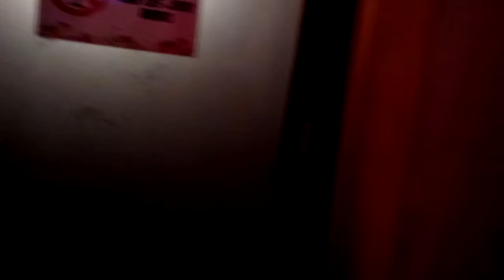Arcade Belgium @ God Save The 90's - Mons Edition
Arcade zone at God Save The 90's party held at Lotto Mons Expo (Mons, Belgium) on June 19th, 2015.